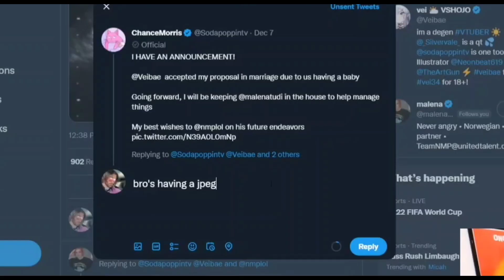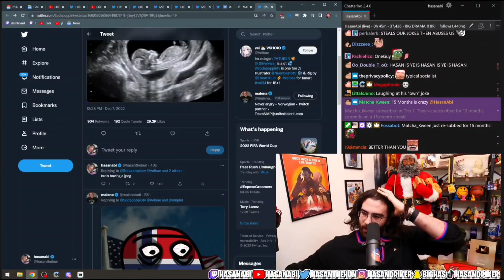Hasans Reaction to Soda Having A Baby